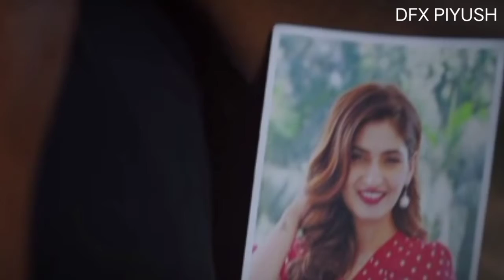Barssat ki dhun / sun sun barsat ki dhun /New song WhatsApp status // jubin Nautiyal new song//